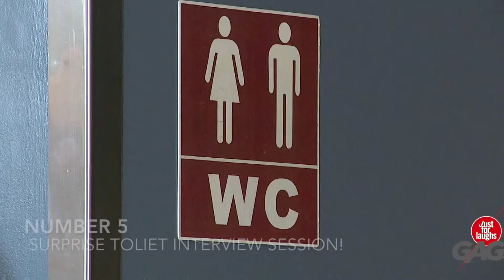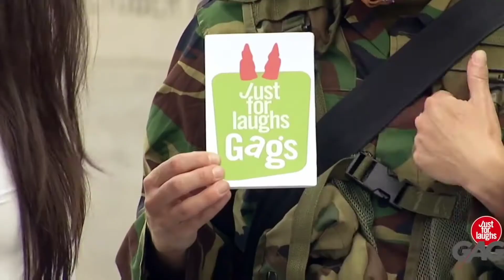Just for laughs gags_surprise toilet interview_best of laughs_(1080p)HD